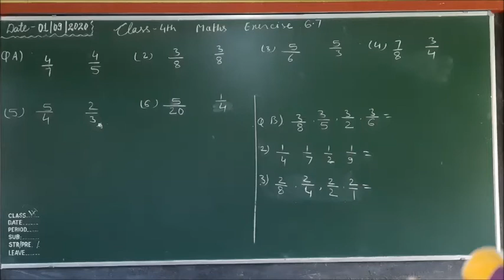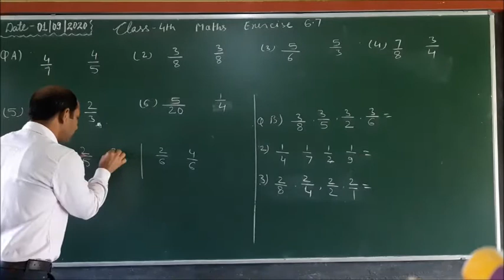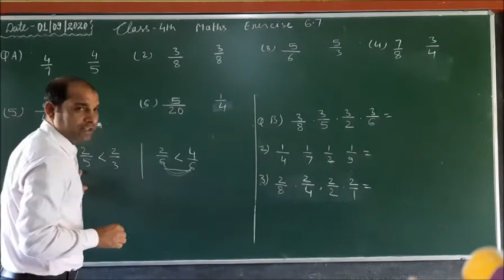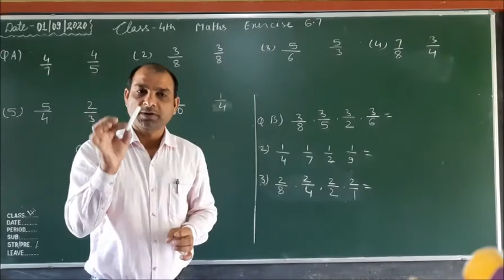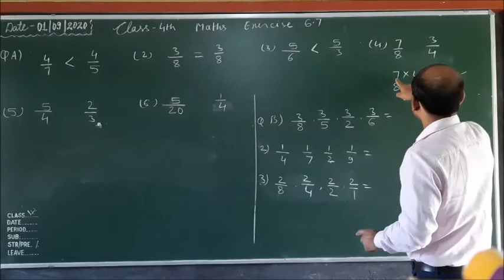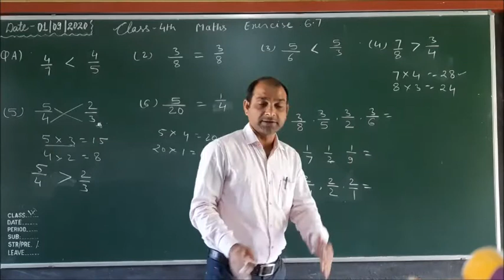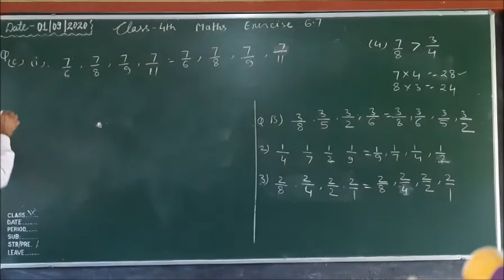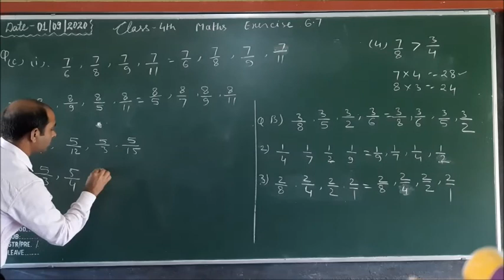Class IV Maths Exercise 6 7